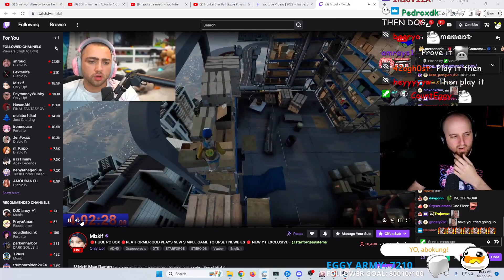Mizkif Calls Out Tectone Playing Only Up